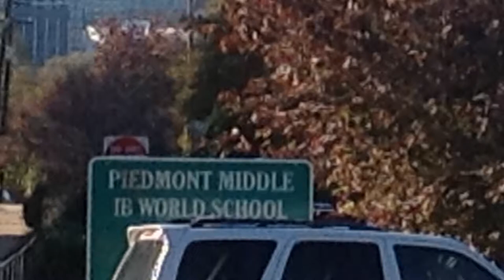Piedmont in under 30 seconds